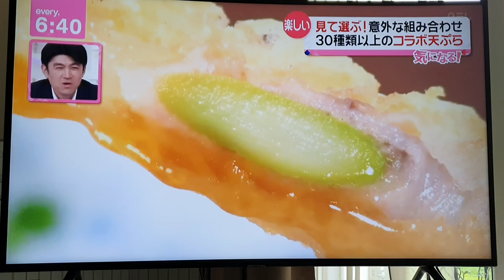恵比寿天ぷら串山本家TV( 2 )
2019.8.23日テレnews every